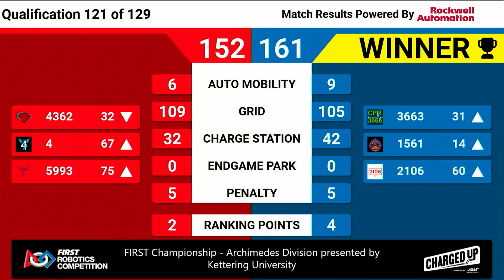Qualification 121 - 2023 FIRST Championship - Archimedes Division presented by Kettering University